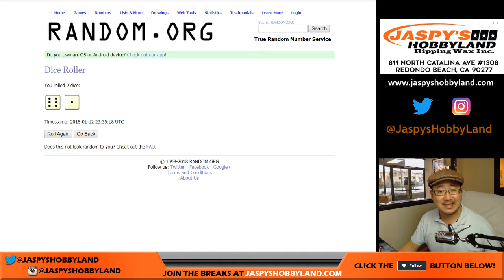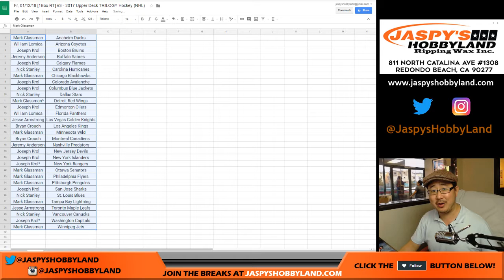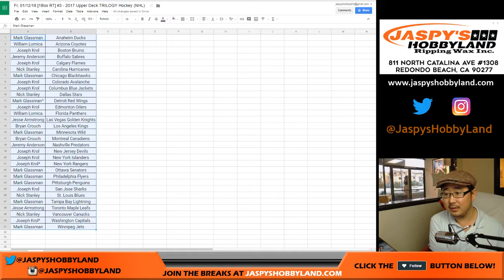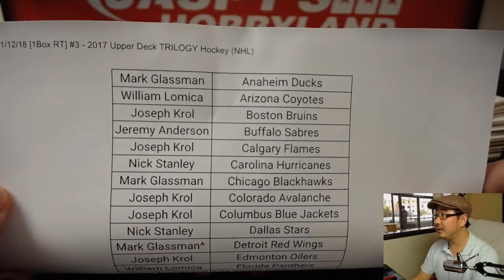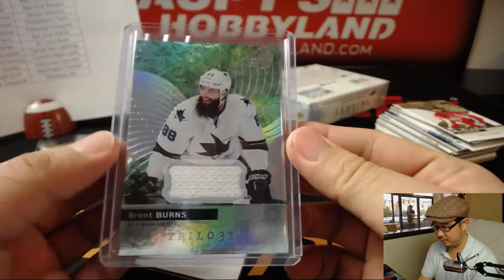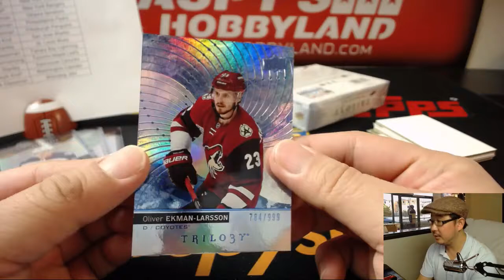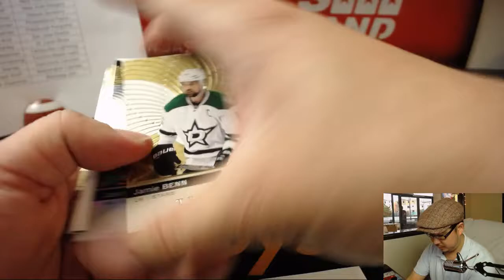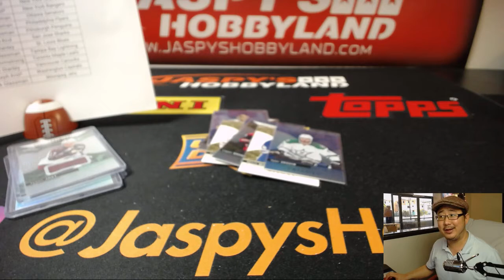Fr, 01/12/18 [1Box RT] #3 - 2017 Upper Deck TRILOGY Hockey (NHL)